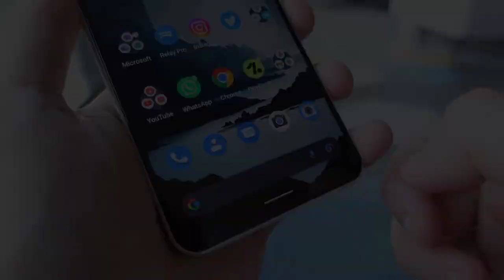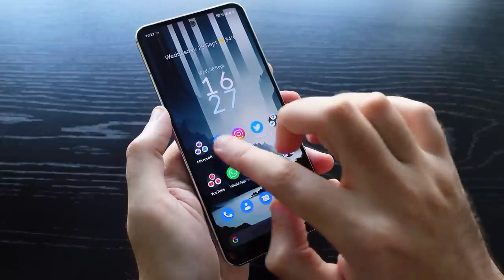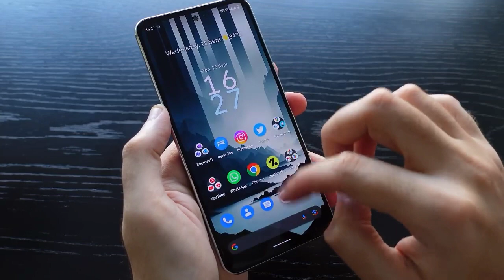NOKIA X30 REVIEW